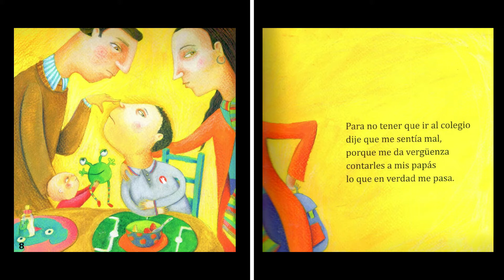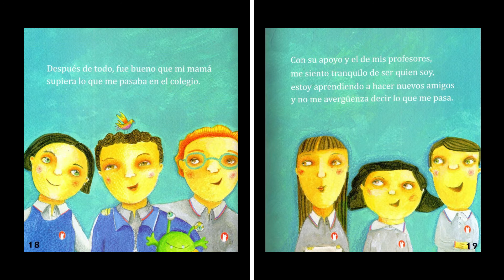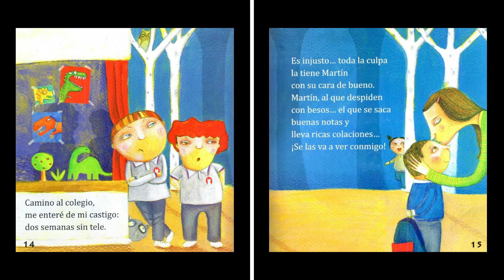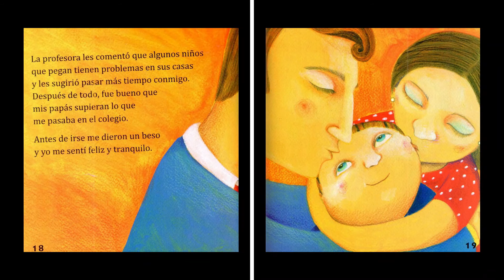Hoy no quiero ir al colegio - Las dos miradas del bullying - Audiolibro online - Plan Lector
"Hoy no quiero ir al colegio" - Las dos miradas del bullying
De: Soledad Gómez y Ana María Deik
Ilustraciones: Carolina Durán.

Dos miradas: el agredido y el agresor; dos maneras de ver un mismo hecho; dos formas de sentir...dos historias. En este libro el lector es capaz de empatizar con ambas versiones y comprender que detrás de todo acto existe una razón. Martín y Jaime son un ejemplo de lo que sucede o puede suceder en cualquier escuela: situaciones de bullying o de matonaje escolar. Como es bien sabido, la convivencia escolar es algo frágil que se debe cuidar y promover y qué mejor manera de tratar un tema tan importante que a través de la literatura. Una narración emotiva, sutil y sugerente, que permite abrir un diálogo con los más pequeños, a la vez de trabajar la comprensión profunda con un texto de fácil acceso.

¡Bienvenidos una vez más a nuestro canal de audiolibros!

Este bello proyecto es con la ilusión de acercar a más personas al hábito de la lectura, y qué mejor que hacerlo a través de un libro infantil.
Estamos abiertos a recibir todo tipo de críticas, siempre y cuando sean realizadas con el debido respeto y ojalá incentivándonos a mejorar y seguir subiendo contenido. ¡De ustedes depende!

Ayúdenos a compartir, así como también nos será de gran utilidad que se SUSCRIBAN, pronto habrán nuevos audiolibros y encuestas para que sean ustedes quienes elijan el siguiente texto que leamos como comunidad. De antemano muchas gracias y que ¡VIVA LEER..Y ESCUCHAR!